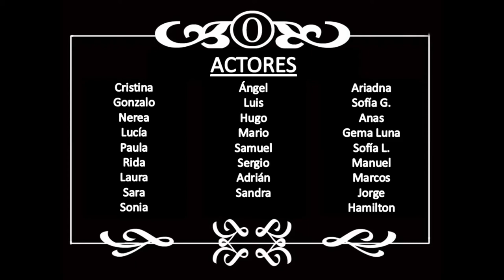Primaria 1B Cine Mudo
Semana Cultural - Cine Mudo - Curso 2013/2014